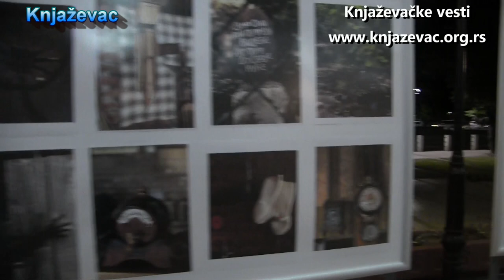Drugo Veče 60. FKMS u Knjaževcu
Festival kulture mladih Srbije, 60. po redu, počeo jeodigravaju se na Trgu ispred Doma kulture, dok se profesionalni deo festivala održava u Gurgusovačkoj kuli.

Poserioci su u nedelju, 15. i ponedeljak 16. avgusta, mogli da prisustvuju izložbi radova „YOUTH ART NETWORK“,  nastalih u okviru projekta, muzički program, nastup folklora, poezija i teatar.

Drugo veće ovogodišnjeg Festivala obeležila  je  izložba radova nastalih u okviru projekta ""YOUTH ART NETWORK“.

Više o tome za Knjaževačke vesti i gledaoce TV Knjaževca , Dragana Janković - direktor Doma kulture Knjaževac

U utorak, 17. avgusta, održava se “DETINjSTVO FEST I PORODIČNI MASKENBAL” na Trgu ispred Doma kulture u 20 časova. Iste večeri gledaćemo i slušati grupu “Van Gog“ od 22 časa u Gurgusovačkoj kuli.

Za sredu, 18. avgusta, najavljena je promocija filma “JUŽNI VETAR 2- UBRZANjE” u Gurgusovačkoj kuli od 21 čas.